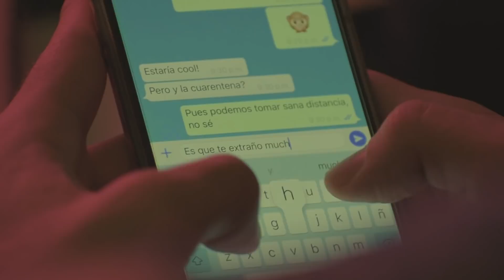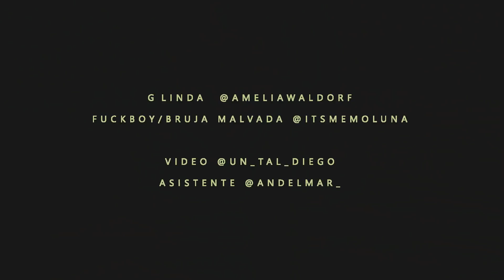Exist for Love | Amelia Waldorf ft. Memo Luna